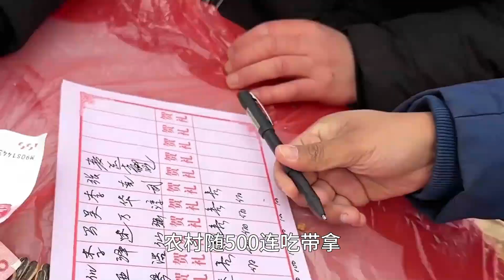Sanitary conditions for banquets in rural areas are poor